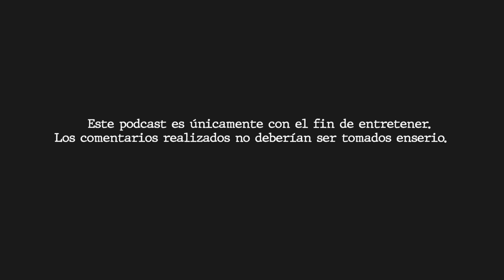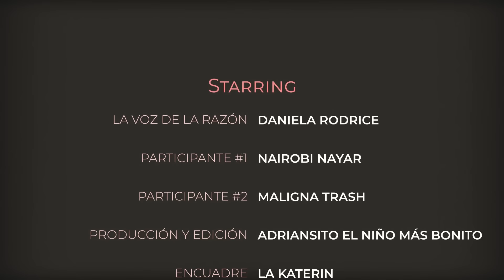T2 EP06 LOS DRAGONES MEXICANOS ESTAN AQUI (ft Maligna Trash)